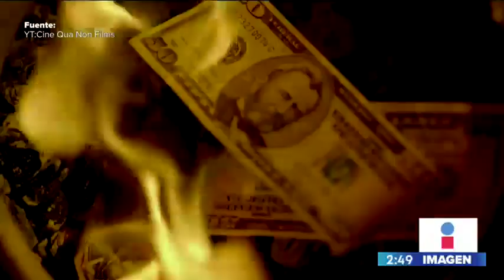¡Barbara Mori y Moisés Arizmendi juntos en "El Complot Mongol"! | Noticas con Yuriria Sierra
Basada en la novela policiaca “El complot mongol”, el próximo 18 de abril se estrena en México, la película que lleva el mismo nombre protagonizadan por Bárbara Mori, Eugenio Derbez, Xavier López “Chabelo”, Damián Alcazar y Roberto Sosa bajo la dirección de Sebastián Del Amo.